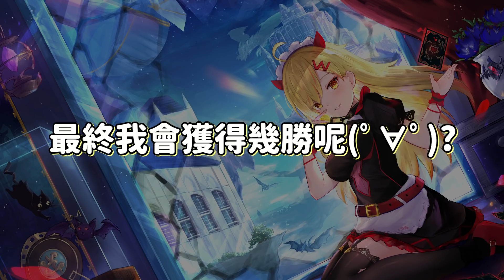【闇影詩章】➤語風薯薯與愛紗雙人對上十四位薯粉，怎麼被80的當然就要狠狠地80回去！➧ DoV〈shadowverse〉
✶shadowverse
✶策略選擇盃
✶暗黑的威爾薩